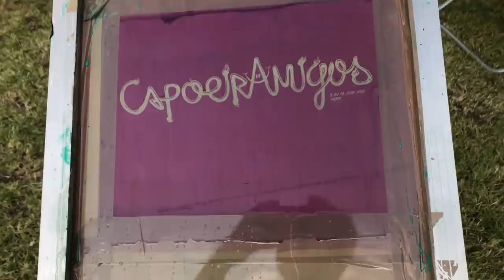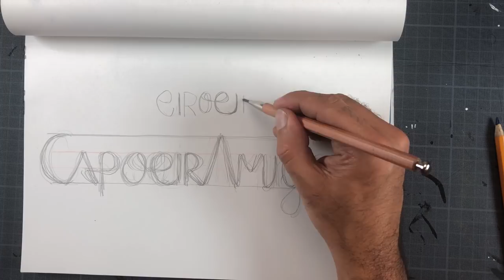Comment Dessiner Votre Tee-Shirt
LA REVUE DU DESSIN

Une feuille un crayon et mon blog, c'est tout ce qu'il faut pour dessiner !